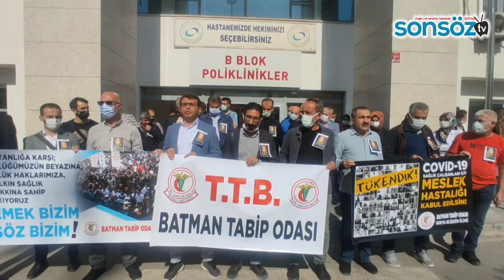SAĞLIKÇILAR, HÜKÜMETE SESLENDİ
Batman Tabip Odası, her yıla 120 gün yıpranma payı ve covid-19 meslek hastalığı yasasına ilişin taleplerini açıkladı.
Açıklamada “Pandeminin 19. ayını geride bıraktığımız bu günlerde salgının tüm yükünü sırtlanan sağlık çalışanlarının görülmeyen değerini görünür kılmak için bir aradayız. 19 aydır ölüyoruz, 19 aydır hastalanıyoruz, 19 aydır zamanında ve etkili bir önlem almayanlar, bilime sırtını dönenler, şeffaf davranmayalar, verileri değiştirenler yüzünden gün be gün tükeniyoruz.
Bu bulaş riski ve ağır emek yükü altında çalışmak istemeyen, tükenen sağlık çalışanlarına gösterdikleri yol, uzun bir süre zorla çalıştırılmak oldu. İzin, istifa, emeklilik ve rapor haklarımız hukuksuzca engellendi. Bugüne kadar 484 sağlık çalışanını kaybettik. Birçok ülkede COVID–19 meslek hastalığı sayılırken, bizim ülkemizde halen yasal düzenlemesi yapılmadığı için hekimler göç ediyor. Kısacası emeğimiz görmezden gelindiği için hekimler bu topraklarda hekimlik yapmak istemiyoruz diyorlar. Bu gidişata dur demek için haklarımızı bir an önce istiyoruz. COVID–19 için meslek hastalığı yasası çıkarılmasını talep ediyoruz.
Tüm sağlık çalışanlarına Türkiye’de ilk vakanın ilan edildiği 11 Mart 2020’den itibaren, pandeminin sonlandığı zamana kadar her yıla 120 gün yıpranma payı, fiili hizmet süresi zammı istiyoruz” dedi.